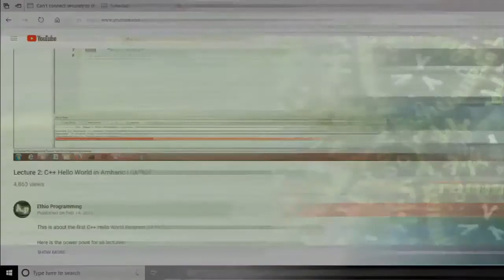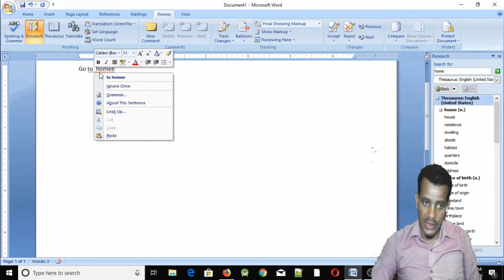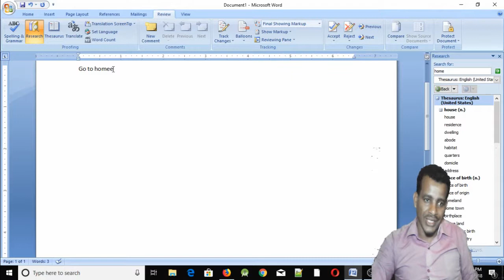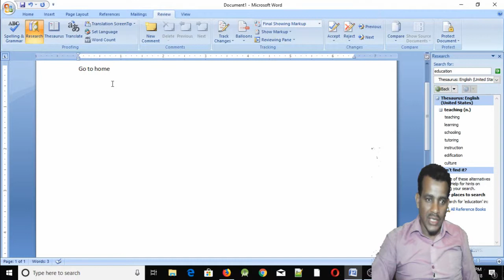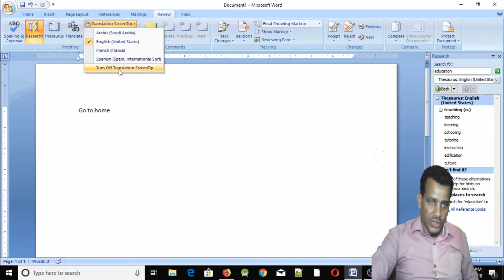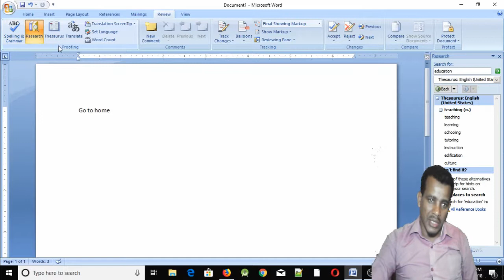#30፡ ወርድ 2007 ስፔሊንግና ሰዋሰው ማረም | Spelling and Grammar Checker in Amharic | በአማርኛ